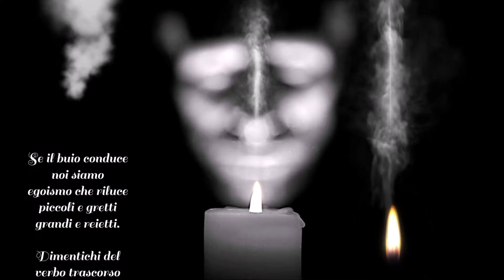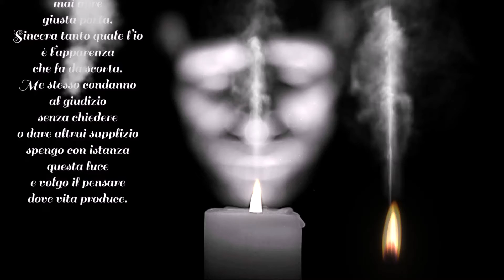Se il buio conduce di Jean C Gravili